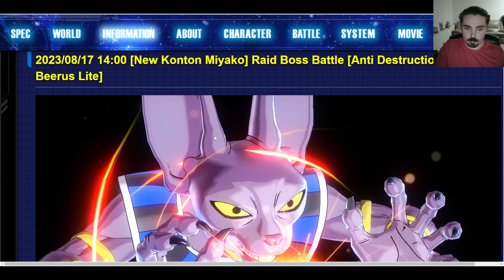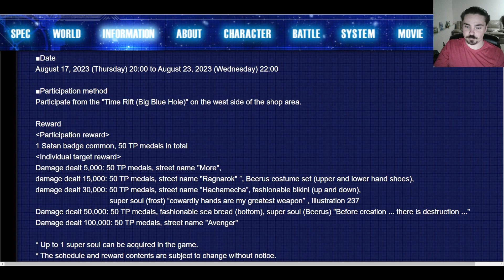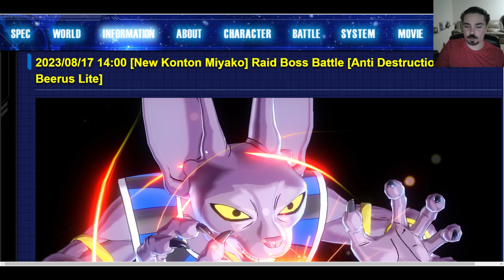Beerus Lite Raid (Aug 17 - 23, 2023)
There's a good handful of stuff we're getting this time around. Not too bad for a Lite Raid.